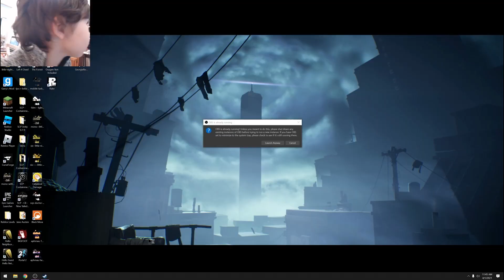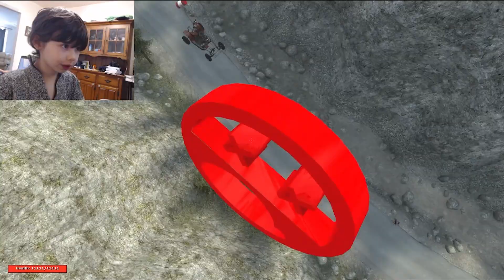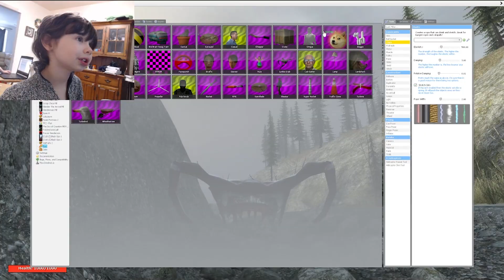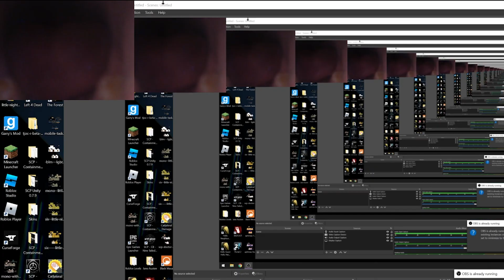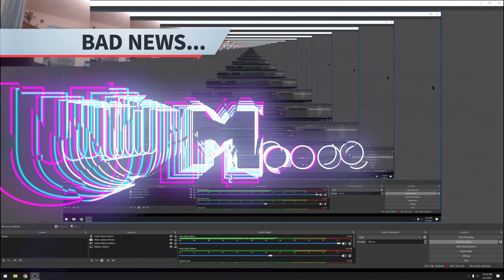Arthur Plays Garry's Mod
No, I'm not going to write that. Because that's not a word. I can't write that.
No I'm not going to write that. Stop dad, stop, your stuff is stupid.